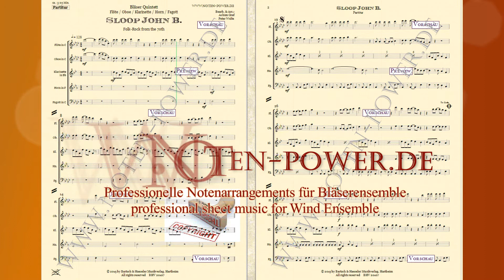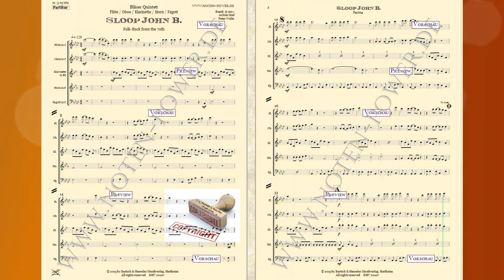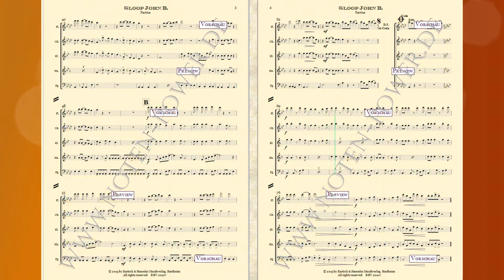Sloop John B , Folk Rock from the 70th für Holzbläserquintett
Sloop John B., Folk Rock from the 70th
Holzbläserquintett

Oboe (Hautbois) in C
Fagott (Basson) in C

Bearb. & Arr.:
Achim Graf,
Peter Welte

Bestell. Nr.: / Order No.:
BHV 20107